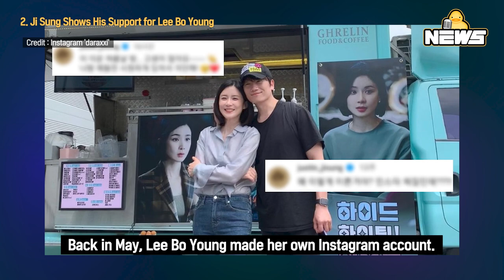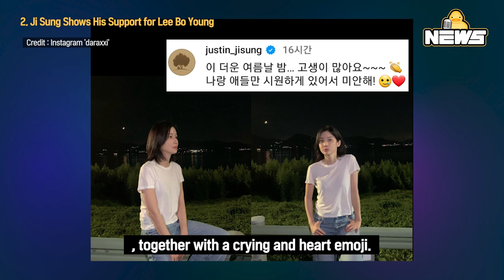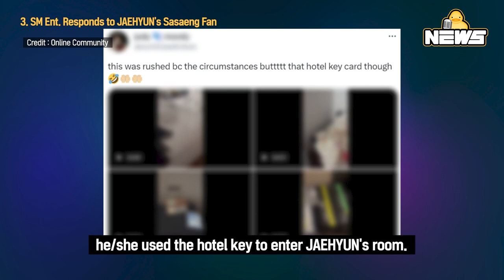[DucK-NEWS] SM Ent. Responds to JAEHYUN's Sasaeng Fan & More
00:00 Shin Mina ♥ Kim Woo Bin Spotted in a Wedding

01:31 Ji Sung Shows His Support for Lee Bo Young

03:30 SM Ent. Responds to JAEHYUN's Sasaeng Fan

05:36 Moon Se Hoon Denies Dating Rumors with SOYEON

07:04 Go Younjung Explains Her Nervous Red Carpet Walk